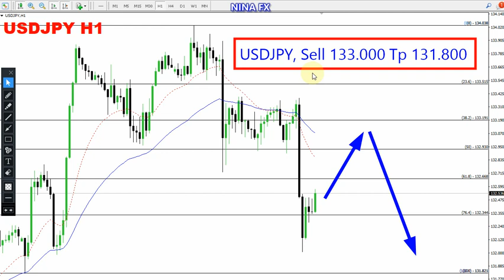USD JPY Daily Analysis for April 14, 2023 by Nina Fx